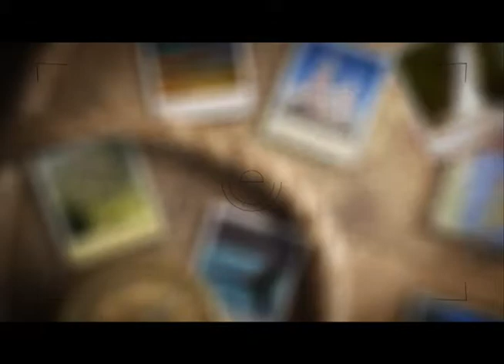Retratos Catarinenses - Praias do Sul da Ilha - 05/02/14